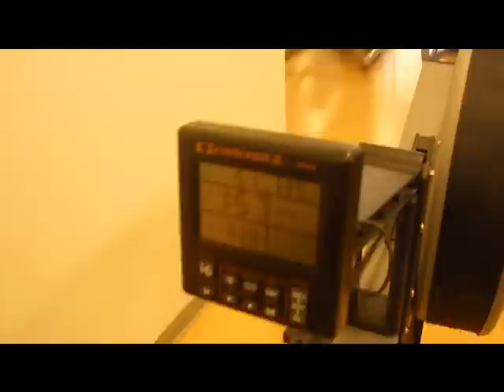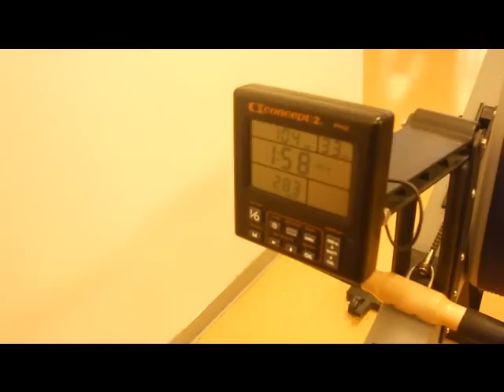Poden kanssa Mayorsilla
Podea koitin jumpata kuntoon =) Hyvällä sykkeellä kaveri pysyi perässä, luulisi kehittyvän jos asenne pysyy samana.
Musiikki:
Norther - Savior
Norther - Smash(The Offspring Cover)
Dragonforce - Wings Of Liberty